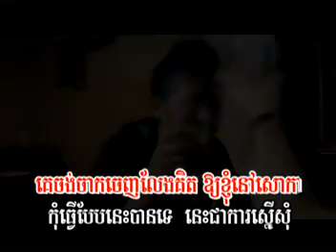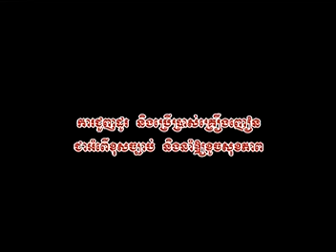Som Banhchob Besdong Chhkout (Karaoke)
M VCD 16